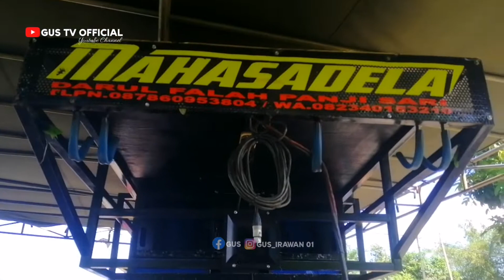SASAK PENGANTENAN MHS MAHASADELA LIVE SENGKEREK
Channel GUS TV OFFICIAL Ini Akan Menghadirkan Ragam Video Kesenian Adat  Budaya Sasak Lombok, Nusa Tenggara Barat NTB. Mulai dari Acara Gawe Ngiring/Nyongkolan Dan Iring Peraje Yang Di Meriahkan Dengan Berbagai Macam Hiburan Kesenian Alat Musik Tradisional Khas Suku Sasak Lombok Seperti:
~GENDANG BELEQ
~CILOKAK & KECIMOL
~ALE - ALE
~BETEP
Dan Berbagai Macam Alat Musik Tradisional Lainnya.
TERIMA KASIH ..🙏